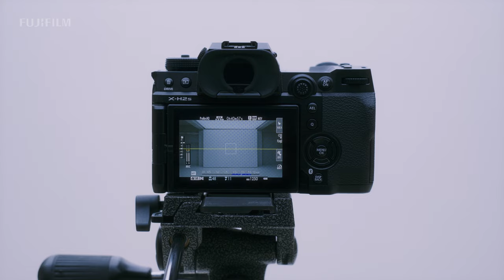X-H2S: the making of "Arirang Motion" by Poppin Hyunjoon/ FUJIFILM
The street dancer Poppin Hyunjoon from Korea produces modern Korean performance.
He films his dance by himself and his production team supports its filming.
The dance film was produced by small number of team thanks to Fujifilm new product X-H2S capability.
See how X-H2S supports their workflow.

Credits;
ART DIRECTOR | NAM HYUN JOON
CO-DIRECTOR | ROH SEUNG HWAN

MOVIE
DIRECTOR | JOO SANGJUN (WHALES FILM)
PRODUCER | KEEM JINHO
DOP | LEE WOOHYUNG (TEXTURE)
CAMERA TEAM | JO HANHEE, EOM DOWOL

MUSIC
LYRICIST & VOCAL | PARK AE RI
COMPOSER & ARRANGEMENT | TEKN KIM
COSTUME | KIM JI WON
PLAN | LEE SO JUNG
PHOTO | ROHSH